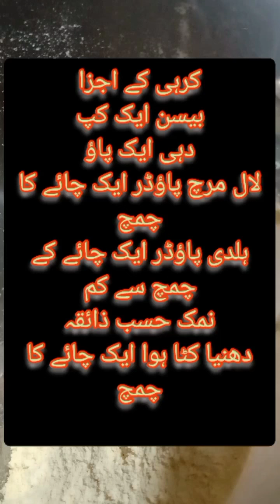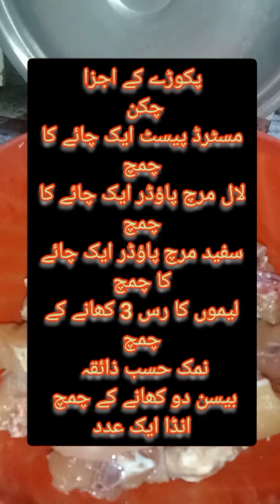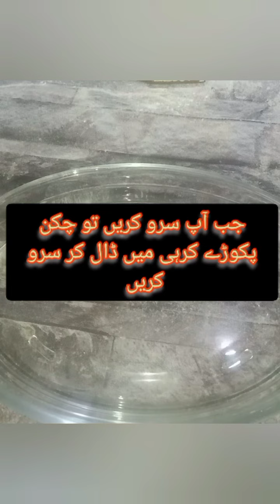chicken lemon pakora with kidhry deliciousrecipie very_easy chicken pakora kidhry #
chicken pakora#
chicken lemon pakora#
chicken kidhry pakora#
kidhry pakora#